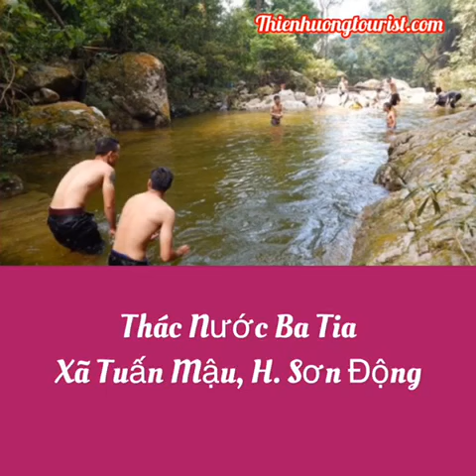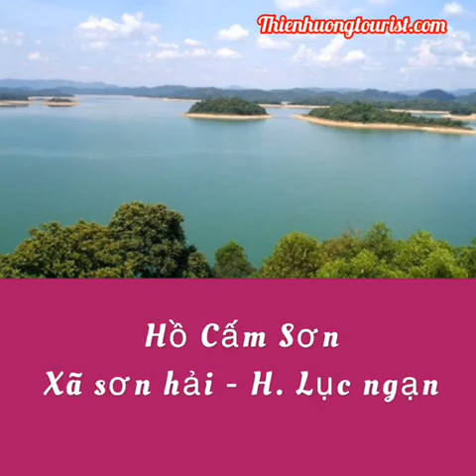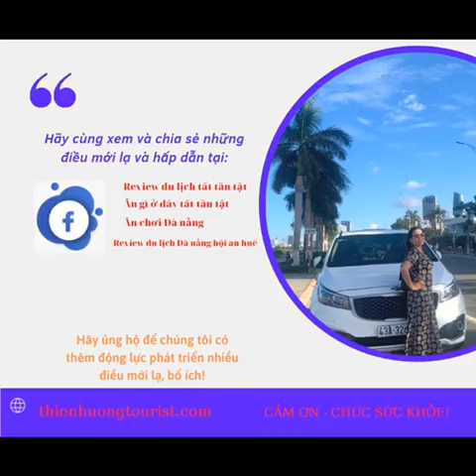GIỚI THIỆU TOP CÁC ĐIỂM ĐẾN VÀ ĐẶC SẢN CHỈ CÓ TẠI BẮC GIANG!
Chọn lọc và giới thiệu top các điểm du lịch, khu vui chơi, nghĩ dưỡng và đặc sản Bắc Giang đến tay mọi người một cách nhanh chóng và tiện lợi nhất.
Mọi người có thể tham gia vào group này để cập nhật thêm các thông tin du lịch bổ ích :
Đối với bạn trẻ thích khám phá Đà nẵng thì đây là một sân chơi hấp dẫn